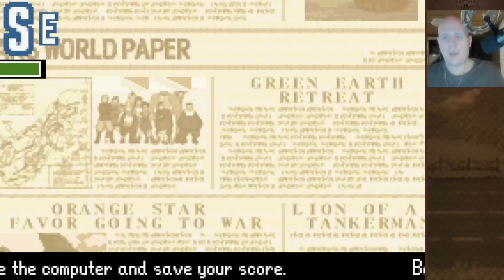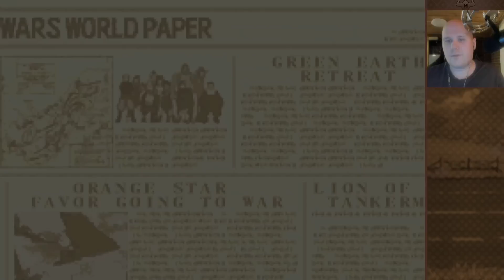Mangsvance Wars: Eggside Down V.S Itlog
Mangsvance Wars is a custom Advance Wars 2 hack created by Ephraim225 & Kartal, with artwork from Gatitasecsii & Hillgarm, and music by Wild Matsu. It features playable characters submitted by my viewers.